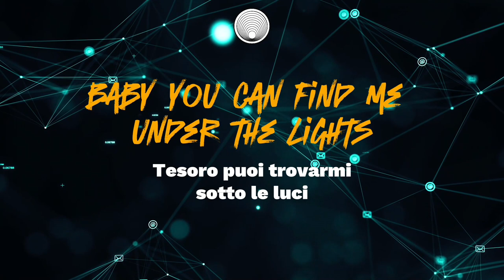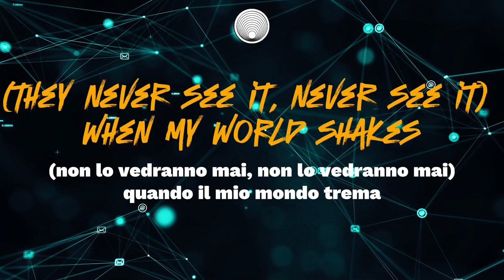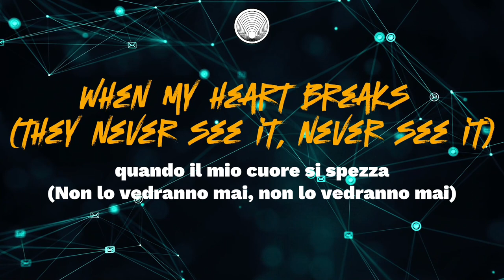DUA LIPA DANCE THE NIGHT (TESTO E TRADUZIONE ITA)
Testo e traduzione in italiano della canzone Dance the Night di Dua Lipa